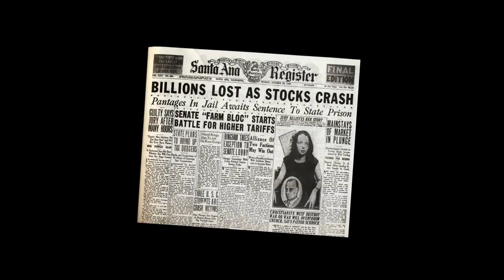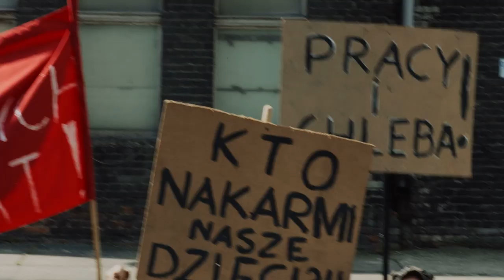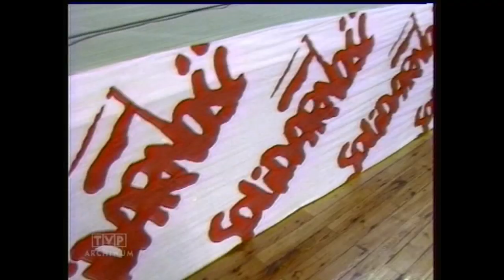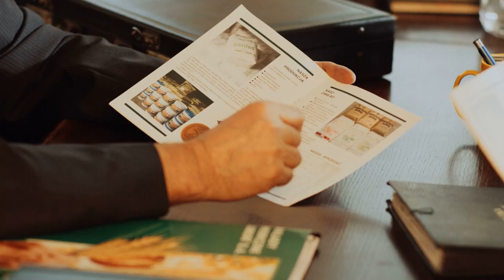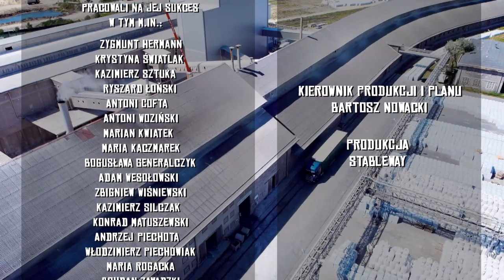"100 lat dumy i tradycji" - Luvena S.A.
Film przedstawia historię jednej z najstarszych fabryk w Polsce i w Europie. Mowa o mieszczącej się w urokliwej podpoznańskiej miejscowości Luboń, fabryce nawozów sztucznych "Luvena". Inspiracją do powstania filmu była niezwykle interesująca, aczkolwiek nieco zawiła historia głównego założyciela - doktora Romana Maya oraz późniejszych zarządców Fabryki w tym m. in. Cyryla Ratajskiego, Antoniego Świniarskiego i Kazimierza Zagozdy. Film "100 lat dumy i tradycji" oddaje hołd wszystkim pracownikom "Luveny", którzy na przestrzeni stu lat dbali o dynamiczny rozwój Zakładu oraz jego wysoką pozycję na arenie międzynarodowej.